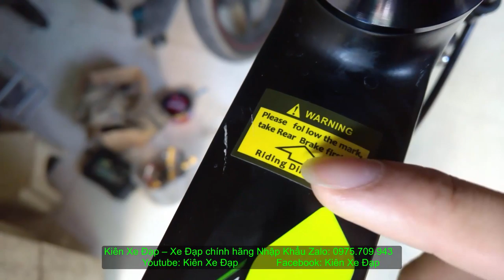Kiên Xe Đạp Đua (ĐÃ BÁN) JAVA hiệu Ý càng carbon mới 96,69%TỐT NHẤT zalo 0975709943